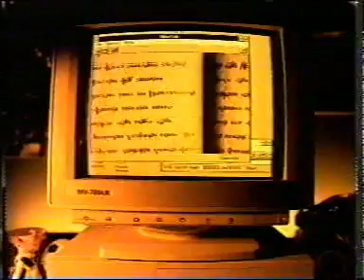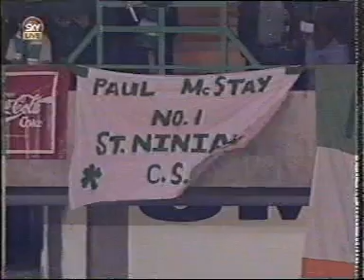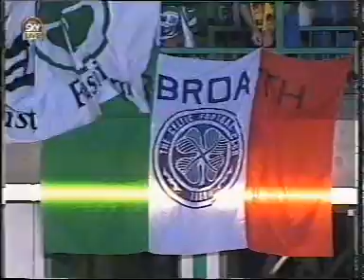24 Rangers v Celtic 191195b